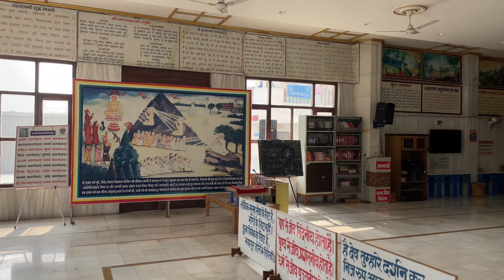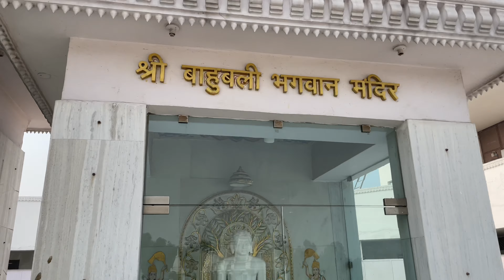Adhyathm Tirth Jain Mandir - Delhi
This is Adhyathm Tirth Sadhna Kendra , a Jain temple located in Delhi. It remains open all day and one can park vehicle in front of the gate. It is spread over an area of 3 acres.